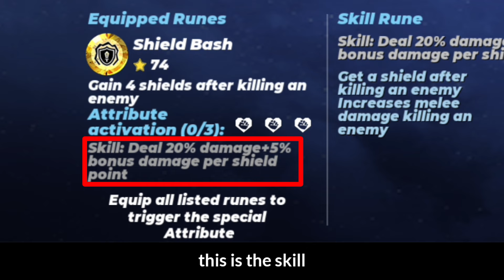How to get Level IV and Level S Rune in Bedwars!!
Upload schedule 🗓️:
Almost everyday